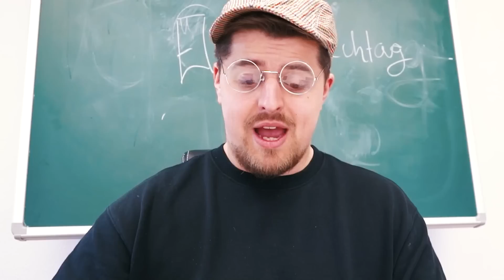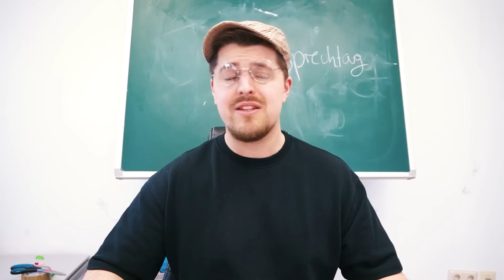DER ELTERNSPRECHTAG - Der Film | Vinnys Versetzung gefährdet & Mama mischt sich ein! Familie Montag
Ihr habt die Familie Montag Folgen über den chaotischen Elternsprechtag verpasst? Kein Problem! Hier haben wir nochmal alle Episoden für euch zusammengetragen! Welche fandet ihr am spannendsten?

Wow! Du hast tatsächlich bis hierher gelesen! Deine EXTRA Frage: Wie fandet ihr das Special?

25578